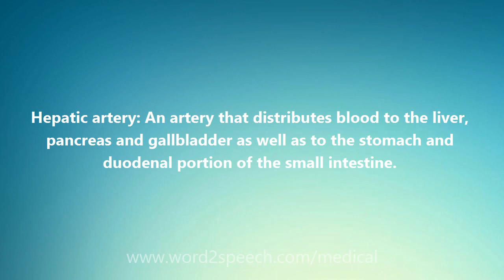Hepatic artery - Medical Definition and Pronunciation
Title: Hepatic artery

Hepatic artery: An artery that distributes blood to the liver, pancreas and gallbladder as well as to the stomach and duodenal portion of the small intestine.